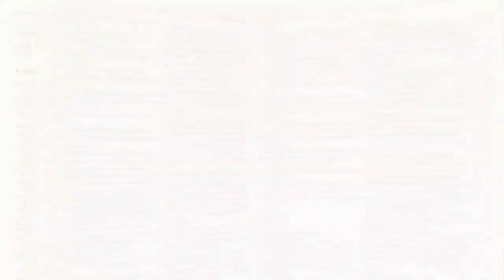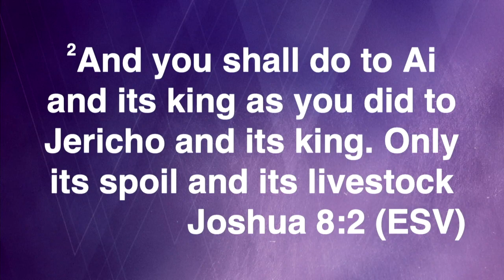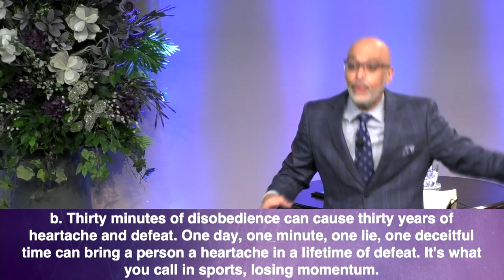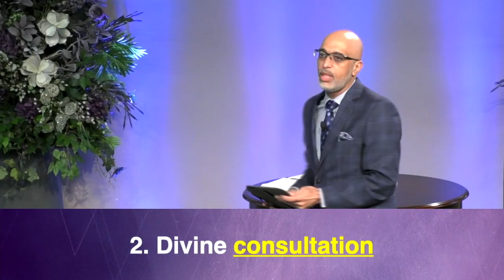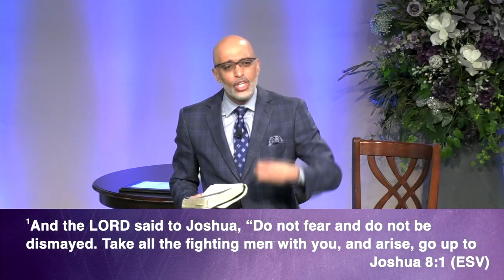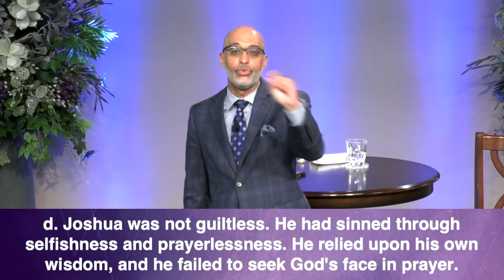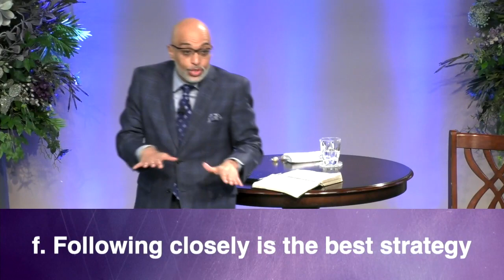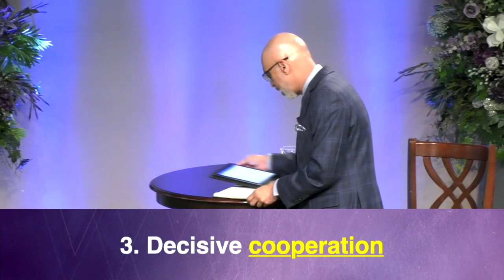Lessons From Our Losses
The Success Series: An Inductive Study of the Book of Joshua.
Joshua 8